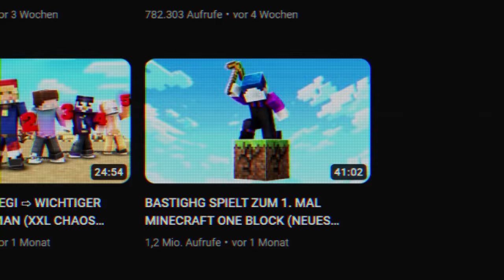MINECRAFT WELT = ONE BLOCK (ZUM 1. MAL IM NETHER)